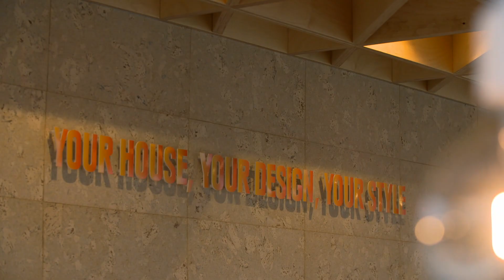CIH & ITN production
We've been working in partnership with the Chartered Institute of Housing and ITN Productions to produce a feature film showing how we plan to accelerate housing delivery and help with solvingthehousingcrisis with our modular homes, built in our own factory.